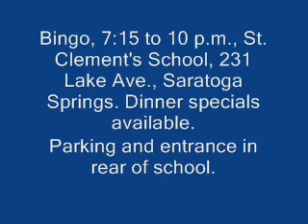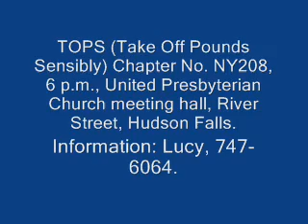Upcoming Events In Glens Falls for May 1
Glens Falls isn't all bad, here's a list of upcoming events in and around the area, with a fine musical performance that captures the essence of Glens Falls, recorded at a local bar.